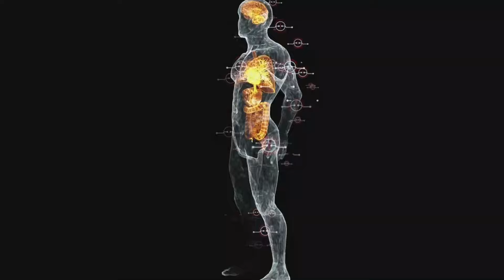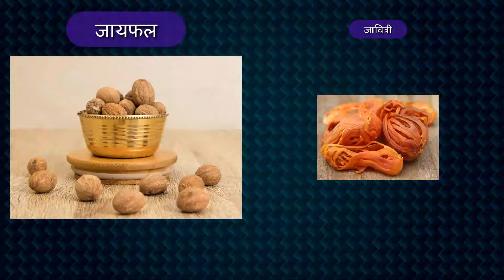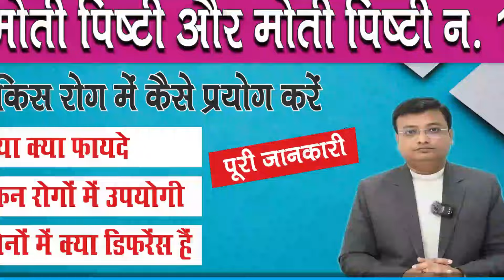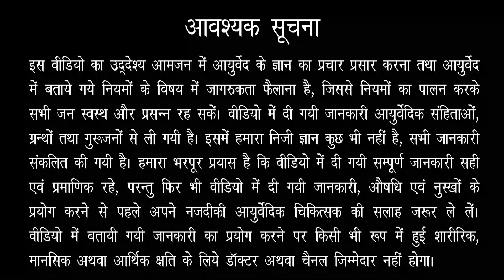रसराज रस (स्वर्ण युक्त) के फायदे | Rasraj Ras benefits | Dr. Prateek Agrawal (649)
इस वीडियो में आपको रसराज रस के बारे में संपूर्ण जानकारी प्राप्त होगी। इस वीडियो में आपको पता चलेगा कि
रसराज रस के क्या क्या फायदे है ?
रसराज रस का प्रयोग किन किन बीमारियों में किया जा सकता है ?
रसराज रस को प्रयोग करने का सही तरीका क्या है ?________________________________________________
यदि आप फ्री आयुर्वेदिक जानकारी लगातार प्राप्त करते रहने के लिए हमारे व्हाट्सप्प चैनल पर जुड़ने की लिए क्लिक करें -
यदि आप डॉक्टर से ऑनलाइन कंसल्टेशन करना चाहते है तो आप नीचे दिए गए लिंक पर क्लिक करें -
Clinic Address :
Aayushman Ayurved,
Kishor Nagar (Behind Shani Dev Mandir),
 I T I Road, Aligarh (U.P.) 202001
Every Sunday : 10 AM - 3 PM
Monday to Friday : 6 PM - 8 PM
Dr. Prateek Agrawal is one of the best Ayurvedic Doctors of India. He has 14 years' experience in the field of Ayurved. He is the Chief Physician at Shri Jwala Ayurved Bhawan (GMP Certified Ayurvedic medicine manufacturing unit) Aligarh for last 14 years. He obtained his bachelor's degree BAMS from Sri Sai Ayurvedic Medical College and Hospital in the year 2009. He has been the editor of Vaidya Sakha (an Ayurvedic Magazine) for consecutive 8 years. He is also the Founder President of Shri Agrasen Medical Center, Aligarh. He attends his patients at Aayushman Ayurved, Aligarh (U.P.) 202001. His motto is to cure the patient with Ayurvedic Science and spread awareness about Ayurved so that everyone remains fit and healthy.
If you have or suspect you may have a health problem, please consult your ayurvedic doctor or any healthcare provider.